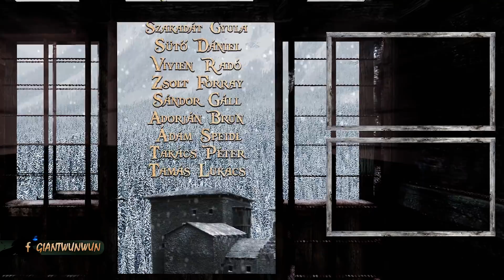A Locke Ház Története - Westeros Elfeledett Házai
Bónusz történet:
Midőn Roose Bolton elhagyta Harrenhal-t, a seregével észak felé tartott. A Rubint-Gázló azonban megáradt, ezért a seregét csak lassan tudta áthajóztatni. Amikor ő már a túlparton volt, a hátramaradt emberekre rárontott Gregor Clegane és a nehézlovassága. Több száz katonát megöltek, köztük jó pár Locke-ot is.

Trónok Harca, Lore, Házak, Karakterek, Események, Szereplők, Történet, Évadok, A Tűz és Jég Világa, A Gyűrűk Ura Világa, Teóriák, Igaz Történetek, Trónok Harca a Történelemben